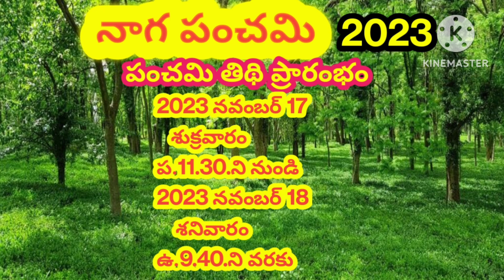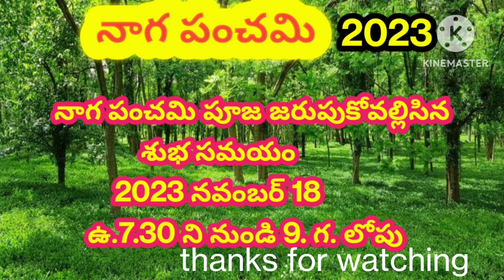Nagula chavithi|Nagula chavithi 2023 date|nagula chavithi putta puja timings|Karthikamasam